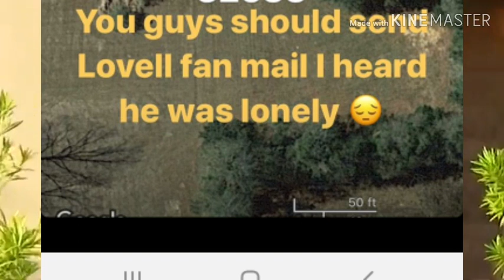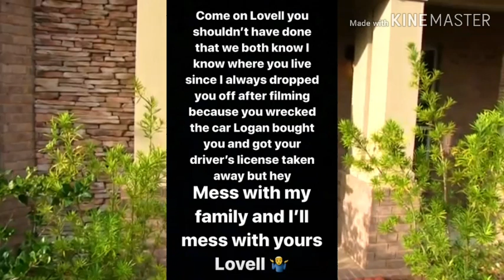Tito Exposes Lovell's Address (SML Drama)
Tito, you're messed up bro...